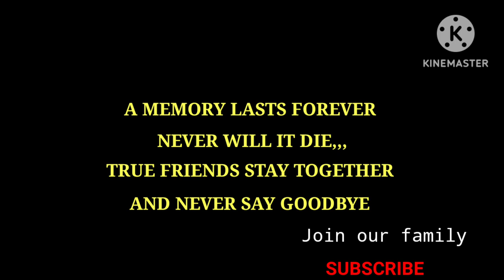അവൻ | VLOG 358 | DAY IN MY LIFE